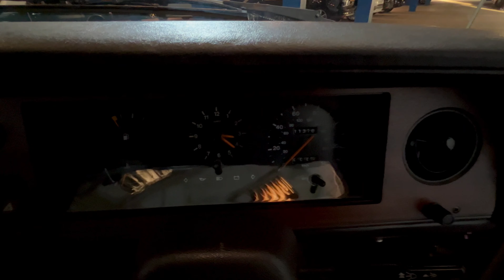FORD CORTINA GL - SOO395W